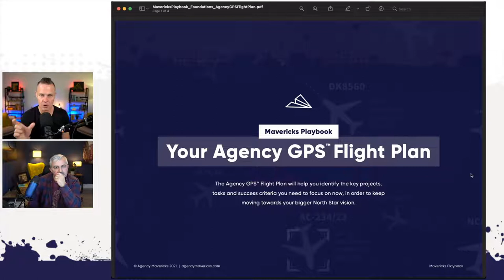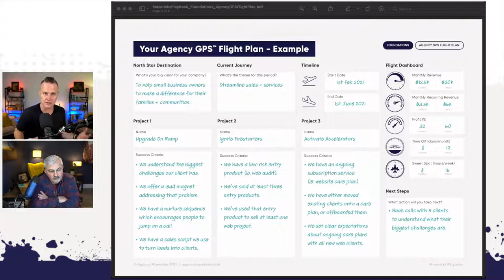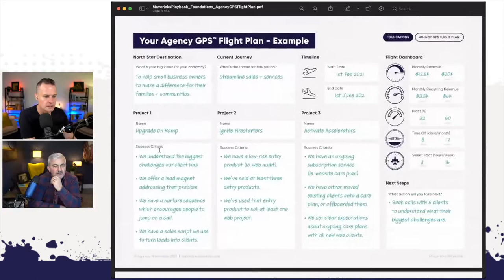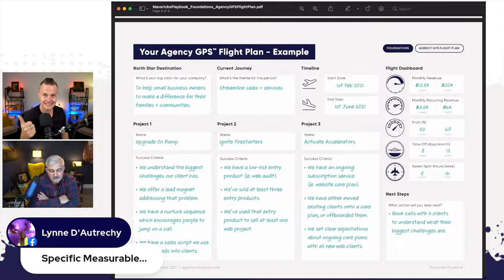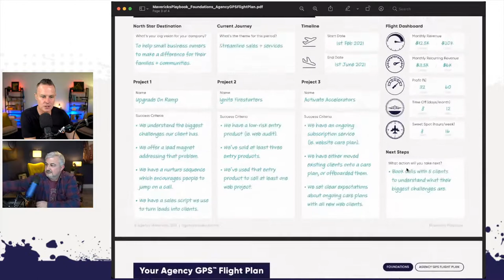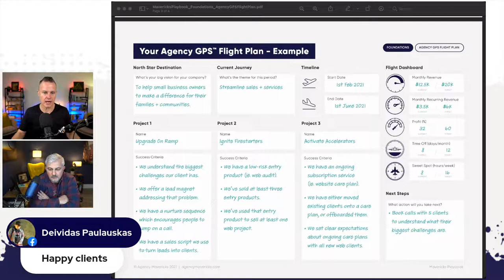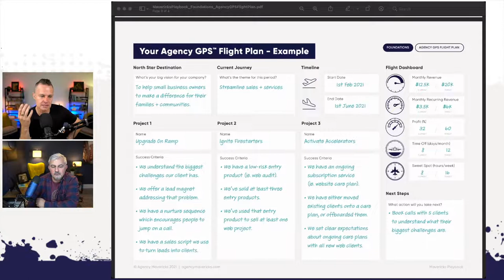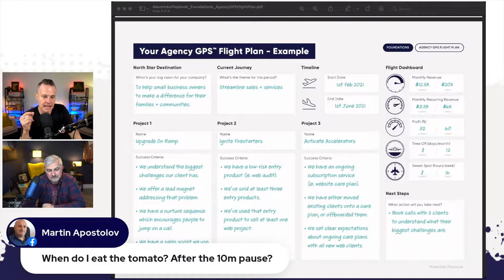The Agency Hour - Episode 20 - How do you know you’re doing a great job?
This week on The Agency Hour Troy and Pete take a look at The Mavericks Flight Plan playbook, designed to ensure you are setting aside enough dedicated time to work on your business.